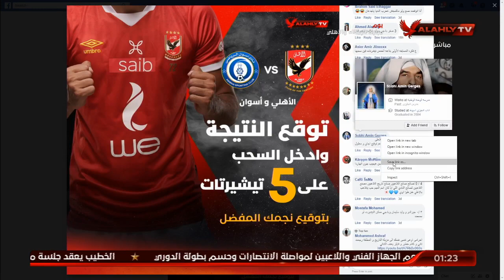أسماء الفائزون بالسحب علي 5 تيشرتات في مسابقة مباراة الأهلي وأسوان | البيت الكبير